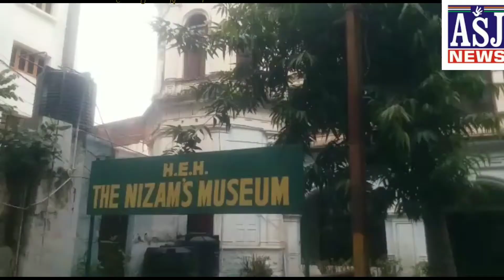PURANI HAWELI HEH THA NIZAMS ME CHORI